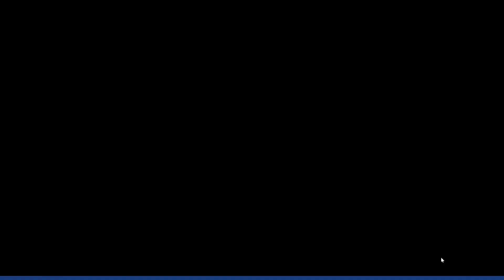Train Simulator: BR 266 Loco Add-On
BR 266 はブレーキのクセが強くて有名なイギリスの機関車
class66のドイツバージョンです。ブレーキ操作が特殊で難しいのです。
しかし物好きなわたしは購入ｗ
キャリアシナリオ3つ付きでWest Rhine: Köln - Koblenz Route Add-Onが
必要です。